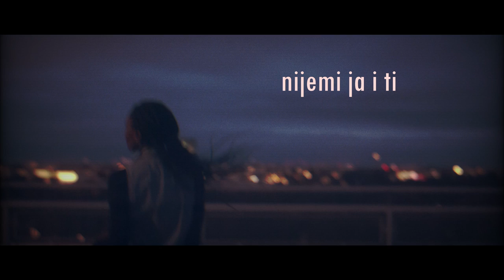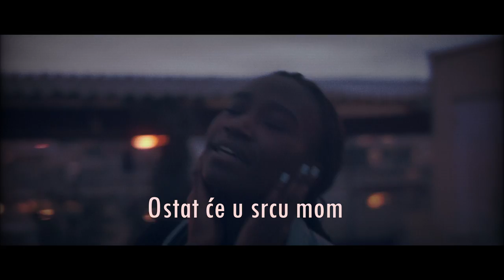Josipa Lisac - Na, na, na (Official lyric video)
Josipa Lisac - Na, na, na

Glazba: KARLO METIKOŠ
Tekst: IVICA KRAJAČ
Aranžman: ŽIVKOVIĆ BRANISLAV-LAMBERT
Video produkcija: CroRec Digital